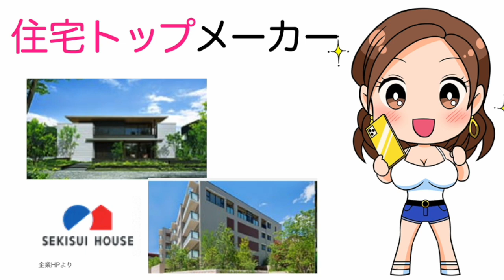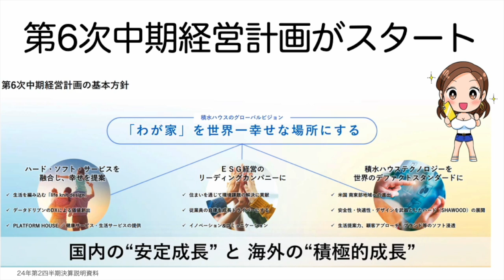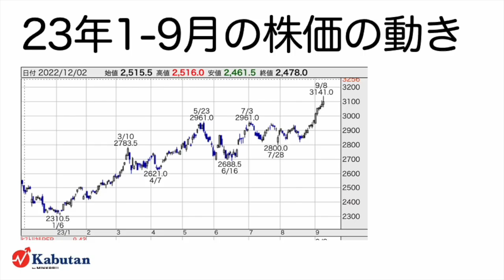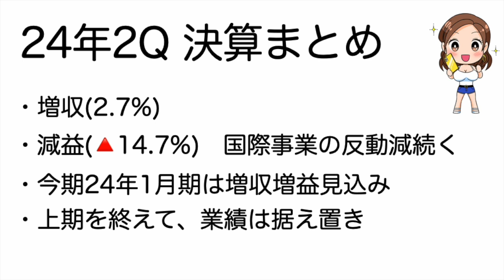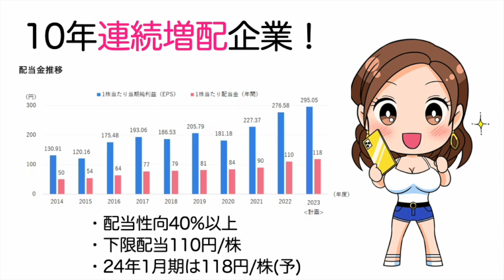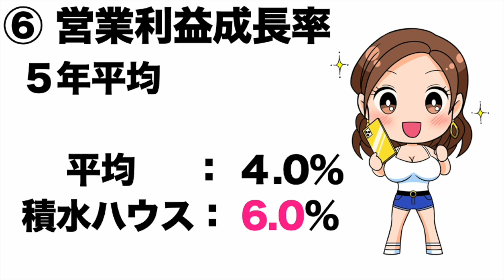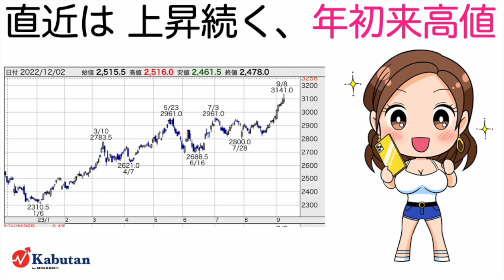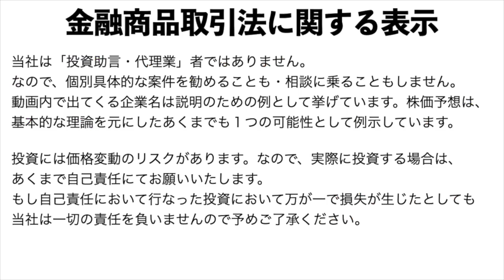1928【積水ハウス】年初来高値更新！純利益11%減益も受注好調（24年第2四半期）